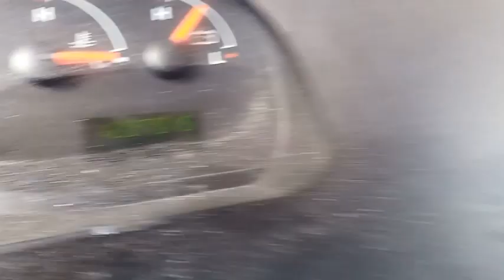GovDeals: 29772/ 2006 Ford Econoline. WASD 23-09 #23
29772/ 2006 Ford Econoline. WASD 23-09 #23 sold by Miami-Dade County, FL on GovDeals.com